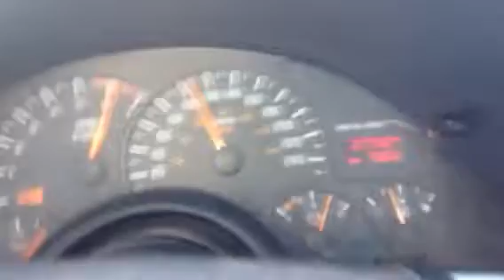Teaser 2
Bolt on ls1 test run